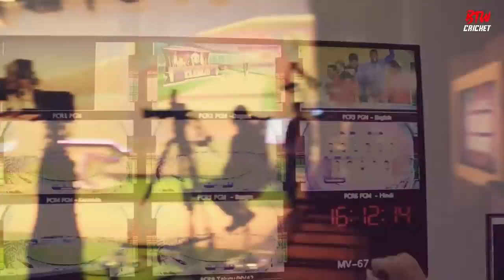Indian IPL vs Pakistan PSL Comparison 2022 - Big Budget, Players Price, Most Famous, ll By The Way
Indian IPL vs Pak PSL  Comparison 2022 ll  Big Budget ll Players Price ll Most Famous ll By The Way